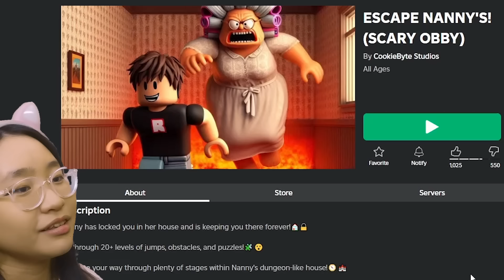My Nanny is SO CREEPY!!! | Roblox | Escape Nanny Scary Obby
Music